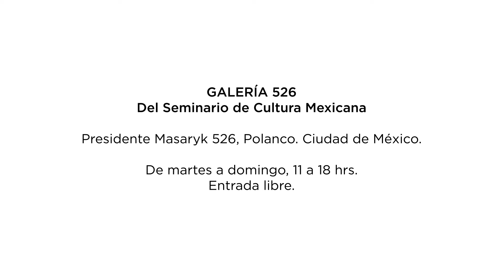Recorrido virtual de la exposición "Paisajes de agua" guiado por el fotógrafo Bob Schalkwijk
Las distintas manifestaciones de este vital líquido, al igual que su presencia, sus huellas y beneficios, son el tema de la exposición "Paisajes de agua" que presentamos en colaboración con el Seminario de Cultura.

En este recorrido, el fotógrafo holandés Bob Schalkwijk nos guía por las diferentes fotografías que tomó en diversas partes del mundo, desde Países Bajos, país de origen de Bob, hasta Myanmar, Vietnam, la Antártica y México.